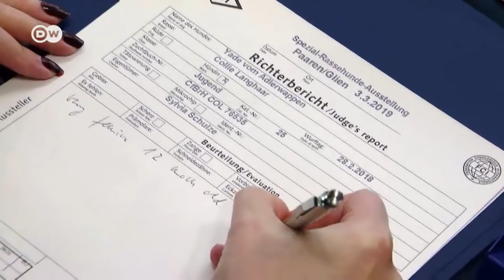Could Brexit make continental Corgis a dying breed? | Focus on Europe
German dog breeders fear Brexit will spell the end for British dog breeds like the Corgi and the Beardie in the EU. Without the UK's gene pool, they worry the canines will become inbred or die out. Owners don't want their four-legged friends to be quarantined for long periods either, so British dog owners are likely to lose some EU competitors at Crufts.